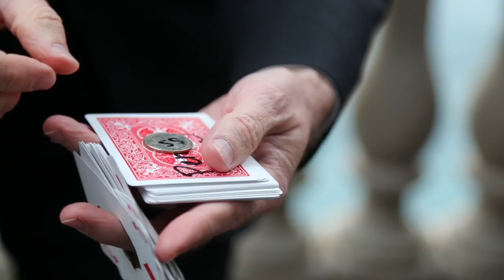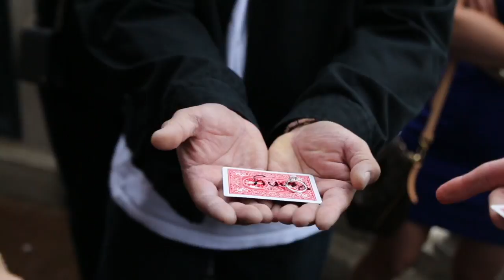Fountains of Bellagio surprise engagement | The Magic of Devereaux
Who is the Best Vegas Magician? | The Magic Of Devereaux
Magician Greg Devereaux is based out of Las Vegas, Nevada where he performs for private corporate events, receptions, cocktail parties, and other venues where only the most exquisite magic and entertainment is required.

Having performed for audiences of 50 to 5,000, Devereaux mixes a blend of astonishment, comedy, music, and audience participation to create a sophisticated presentation designed with the professional audience in mind.  If you need walk-around close-up magic while mingling with your guests or a full illusion show on a stage to be seen by everyone at once, Devereaux will rise to exceed your expectations.

Engaging, professional, amazing.  Guaranteed.

When you work with Greg Devereaux, you are providing your clientele with a specialist who will make you the star of the event.